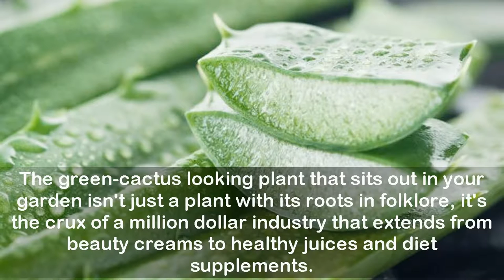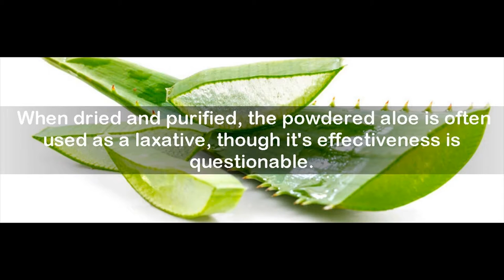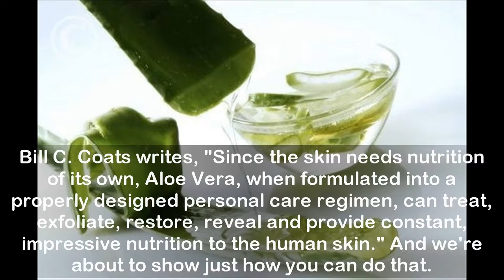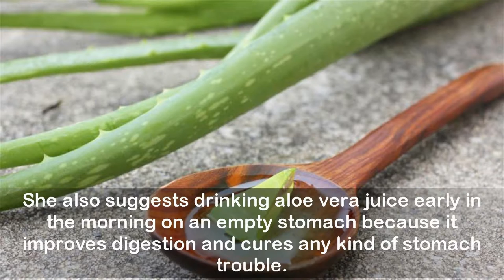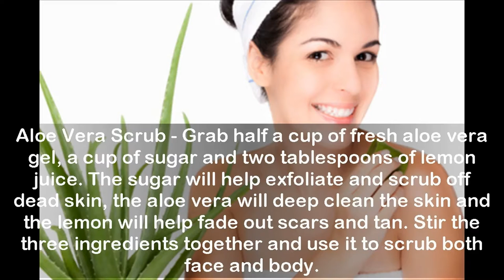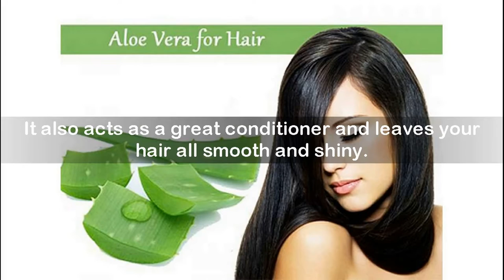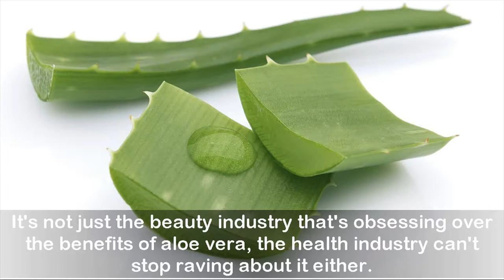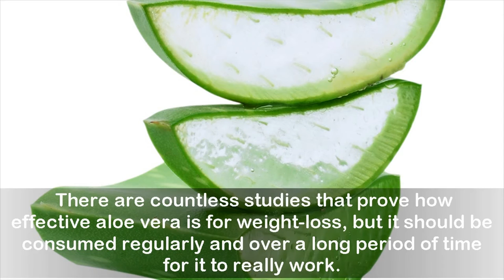6 Amazing Benefits of Aloe Vera for Hair, Skin and Weight-Loss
6 Amazing Benefits of Aloe Vera for Hair, Skin and Weight-Loss

Amazing Benefits of Aloe Vera for Hair, Skin and Weight-Loss
Aloe Vera is extensively used in beauty products and for good reason. It's got antiviral and antibacterial properties, and the ability to help treat everything from constipation to diabetes. The green-cactus looking plant that sits out in your garden isn't just a plant with its roots in folklore, it's the crux of a million dollar industry that extends from beauty creams to healthy juices and diet supplements. Over time, aloe vera has seamlessly integrated itself into everything we use. But what makes this miracle plant so distinguishable?

The aloe vera plant is about one or two feet tall with prickly and bitter leaves, which act as a defence to keep animals and insects from feeding on the plant. The leaves hold a gooey translucent gel, also extremely bitter, and known all over the world for it's unbelievable healing properties. This translucent gel is made up of around 96% water, some organic and inorganic compounds, a type of protein which contains 18 of the 20 amino acids found in the body and lastly, Vitamin A, B, C and E. Another part of the aloe vera plant which is used is the 'sap', a yellow-coloured liquid stuck to the skin of the plant from the inside. When dried and purified, the powdered aloe is often used as a laxative, though it's effectiveness is questionable.
Aloe Vera for Beauty
1. Aloe Vera for Dry Skin
2. Aloe Vera Scrub
3. Aloe Vera for Acne
4. Aloe vera for Sensitive Skin
Aloe Vera for Weight-Loss
Aloe Vera for Hairfall